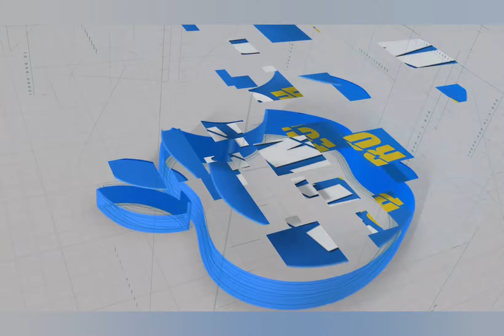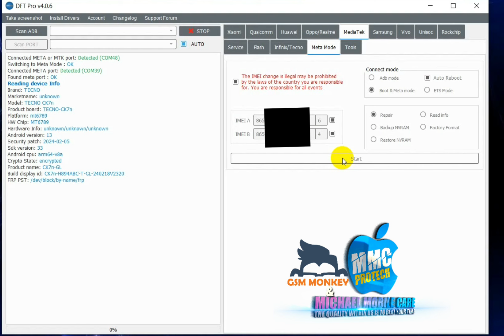ALL MTK INFINIX,ITEL AND TECNO 2024 IMEI REPAIR TOOL INSTANT 100% WORK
CREDIT TO
MMC SUPPORT +GSM MONKEY SUPPORT